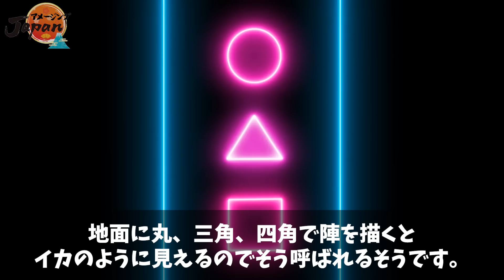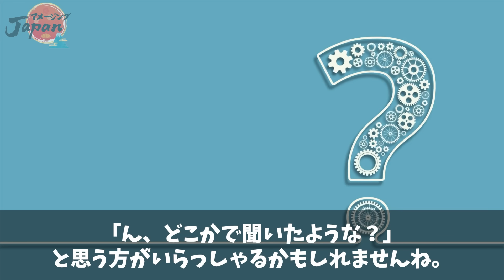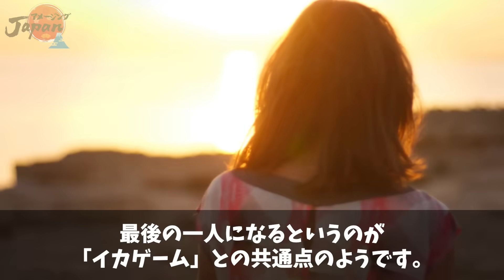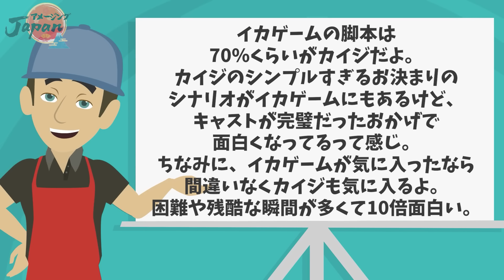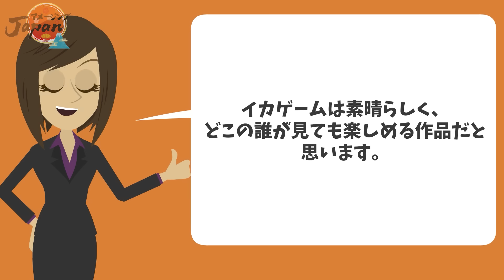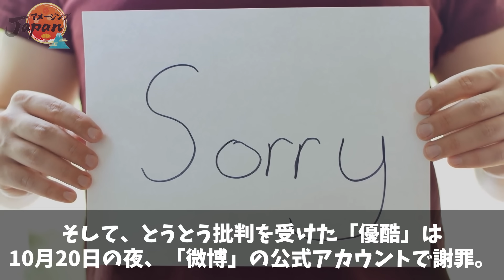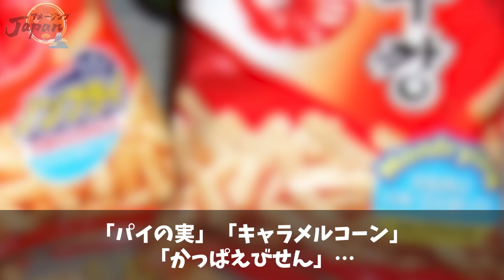【海外の反応】「日本にはエンタメでも勝ってる！」Netflixで韓国が配信した日本のパクリドラマが世界的大ヒット！得意げになるも中国にパクリ返されて涙目ww【アメージングJAPAN】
皆さんは、「イカゲーム」というドラマを知っていますか。

韓国の黄東赫監督が手掛けたドラマで、世界80か国以上で人気ランキング1位を記録。韓国は自国発のドラマが世界的大ヒットを成し遂げたことで「日本を超えた！」と大喜び。

しかし、実はこのイカゲーム、配信当初からネット上などで日本の漫画やアメリカの映画のパクリではないかという疑惑の声が上がっていました。

そしてさらに、今度はそのパクリ疑惑のイカゲームが中国からパクられてしまったのです。

■フリー素材
動画＆画像：